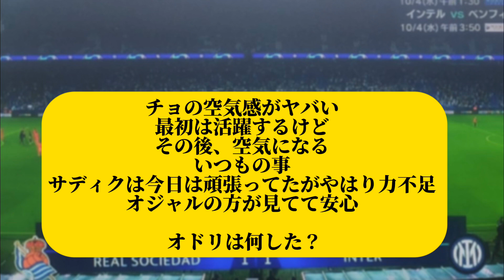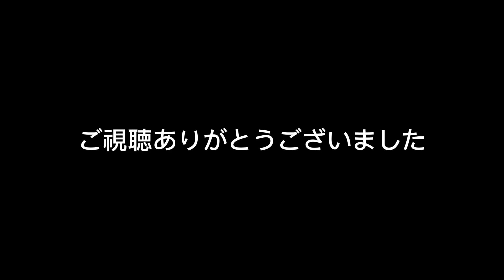【速報】久保建英CL初出場のソシエダ、インテル相手に先制するも結局失点してドローｗｗｗｗｗｗ【2chサッカースレみんなの反応集】